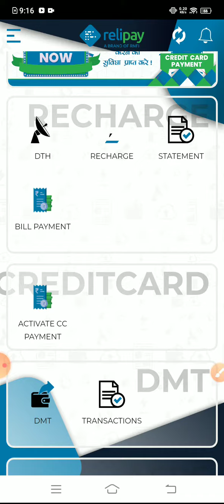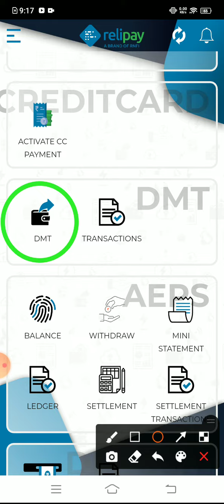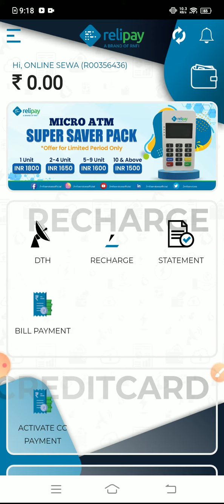Rnfi Relipay Retailer id Free | New update 2021 Plan Change | RNFI Relipay Retailer id ₹200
RNFI Retailer ID & Distributor ID

RNFI
Relipay
AEPS
New update Rnfi 2021